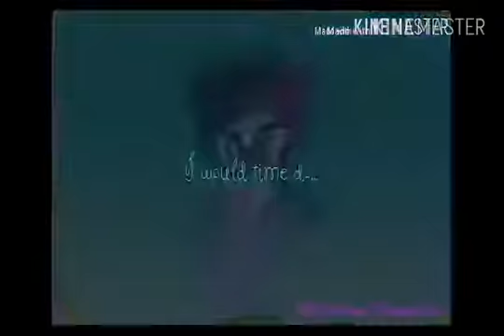Sing Me To Sleep PMV [collab]